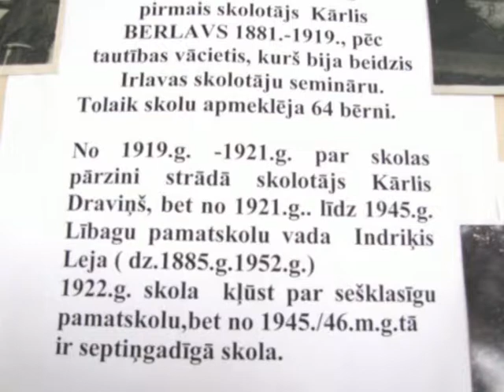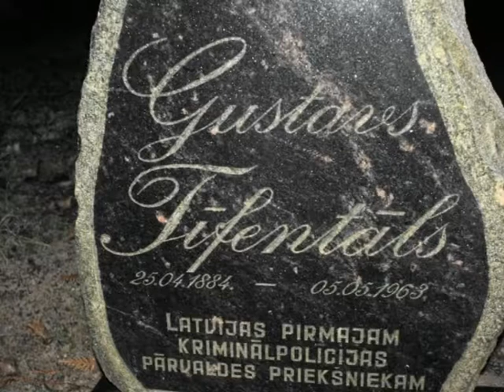Lībagu impresijas 2011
Lībagu pagasta dažādu laikmetu vēsturisko fotoattēlu apkopojums. 2011. gads.